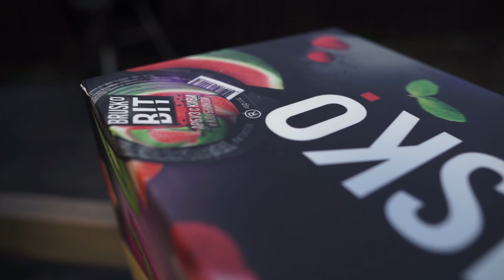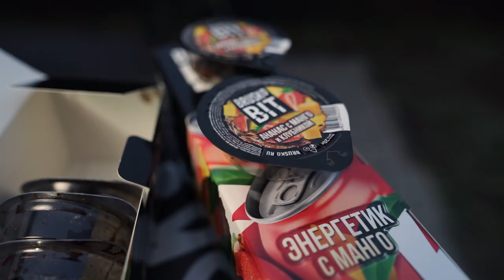Самая удобная упаковка - BRUSKO BIT